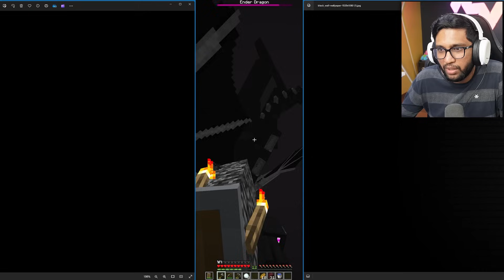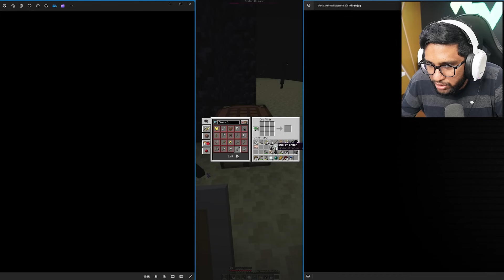MINECRAFT BUT SCREEN GETS SMALLER WITH DAMAGE !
As I take damage in Minecraft the screen crops and shrinks smaller and smaller.